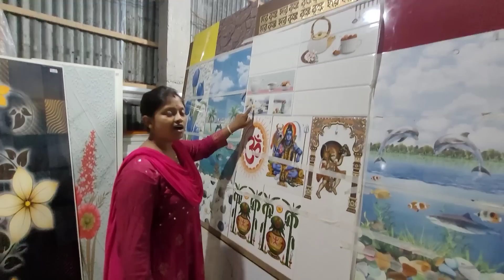এই প্রথমবার টাইলসের দোকান গিয়ে বাড়ির জন্য টাইলস পছন্দ ও ওর্ডার করে আসলাম🤷‍♀️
Bengali Vlog
Indian Vlog
Simple Vlog
Daily Life Style Vlog
village Vlog
Indian Bangla Vlog
Vlog
Lifestyle Vlog
Youtube Video
Busy Lifestyle Vlog
Village Housewife Vlog
bengali vlogger
My Bengali Vlog
Lifestyle Vlog